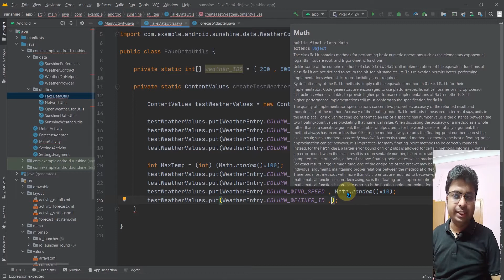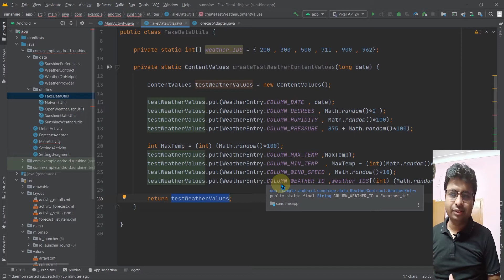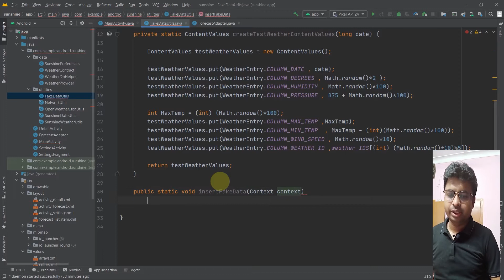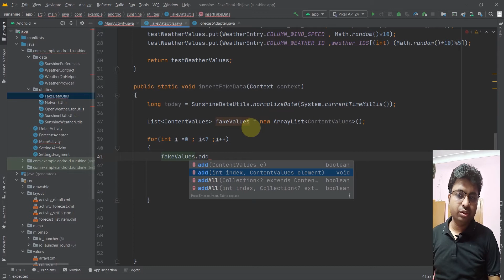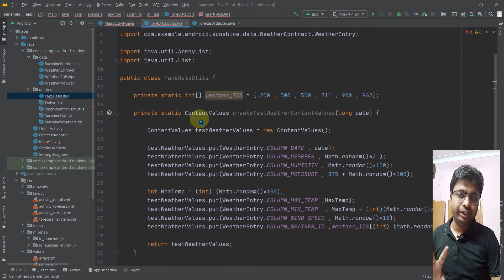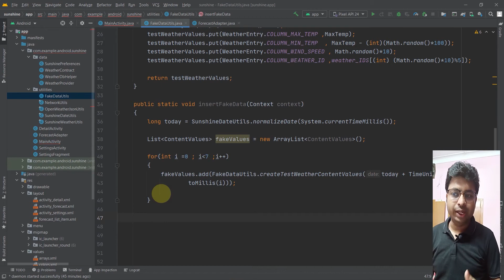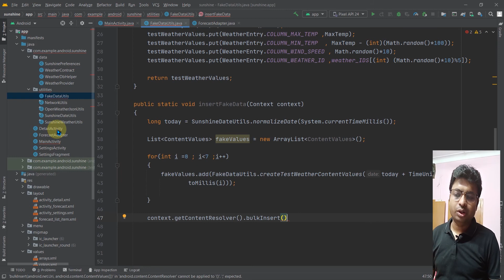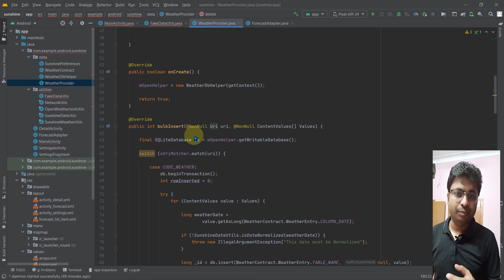Class 462 - Insert Fake Data Method Implementation |Android App Development Complete Course In Hindi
1.Layouts
2.User Inputs
3. Multiple screens
4.Networking
5. Data Storage